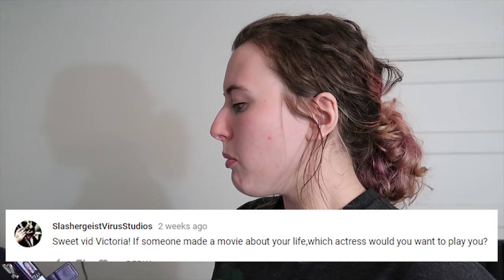Q&A: I HATE ROACHES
Awkward Victoria
Woodville, FL, 32362